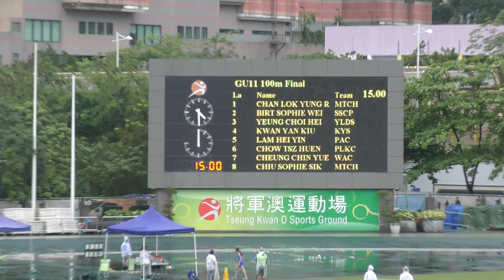香港青少年田徑分齡賽 二 GU11 100m Final